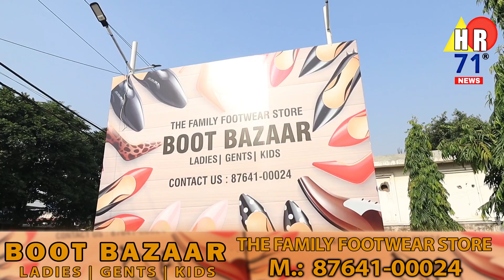Boot Bazaar Yamunanagar. जूतों का ऐसा शोरूम जहां पर मिलेंगे हर उम्र के लोगों के लिए जूते,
Boot Bazaar Yamunanagar. जूतों का ऐसा शोरूम जहां पर मिलेंगे हर उम्र के लोगों के लिए जूते, जूतों की वैरायटी कर दंग रह जाएंगे